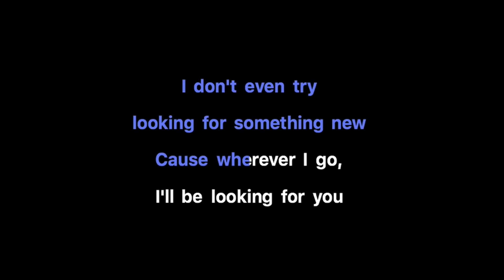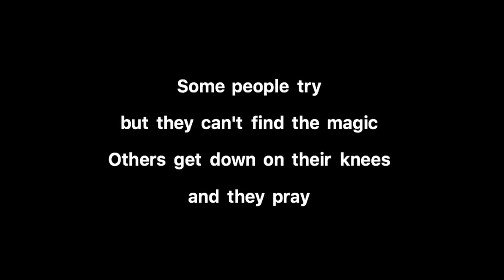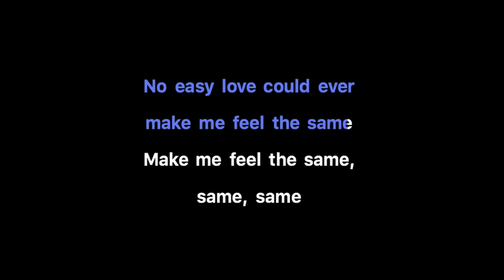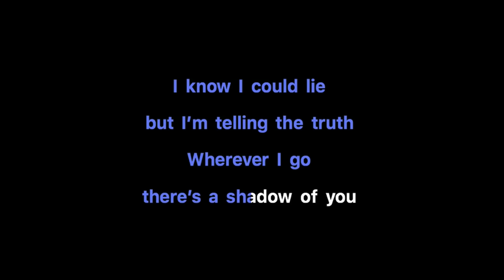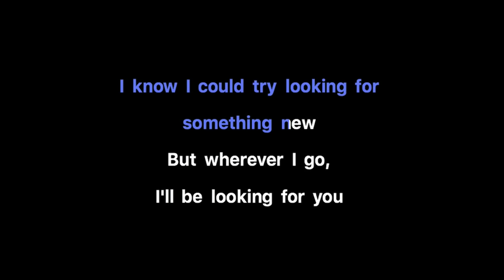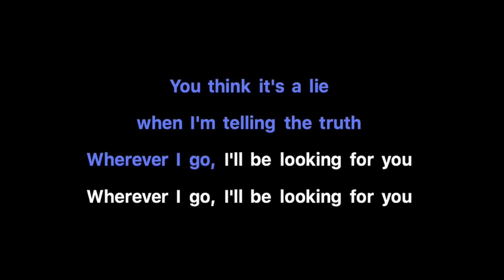One Republic - Wherever I Go Karaoke